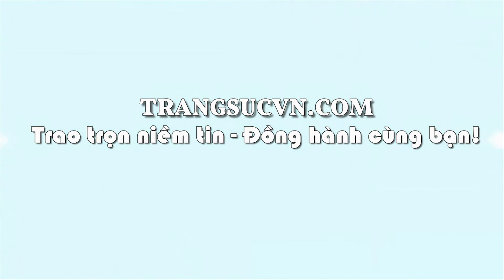Nhẫn nam Sapphire vàng tài lộc,Nhẫn nam Sapphire,Trang sức vàng,TSVN024874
Nhẫn nam Sapphire vàng tài lộc,Nhẫn nam Sapphire,Trang sức vàng,TSVN024874, sản phẩm: Nhẫn nam Sapphire

- Trọng lượng vàng: 1.30 chỉ

- Màu vàng: Vàng màu

Loại đá: Sapphire thiên nhiên

- Số lượng đá: 01 Viên

- Trọng lượng đá:  carat

- Kích thước hạt: 8.00x6.05/4.15 mm

- Màu sắc đá: Vàng - vàng da cam

- Độ tinh khiết đá: Trong suốt

- Kiểu chế tác đá: Oval/facet

Đường kính nhẫn: 17.84 mm

Bảo hành: 12 tháng

Giấy kiểm định đá quý: Có

Xuất xứ: Việt Nam

Thu mua lại: Có (Thu mua lại vĩnh viễn, nhằm đảm bảo quyền lợi khách hàng)

Giá sản phẩm thay đổi theo trọng lượng. Vui lòng lên hệ hotline để được tư vấn,
thuộc CÔNG TY TNHH TRANG SỨC EM VÀ TÔI là một trong những công ty hàng đầu về lĩnh vực cung cấp cấp trang sức vàng bạc, đá quý, đá thiên nhiên với mẫu mã đa dạng, chất lượng đảm bảo, đáp ứng nhiều nhu cầu, thị hiếu khách hàng, được khách hàng trong và ngoài nước đánh giá cao. - Với quy mô hoạt động sâu rộng, công ty đã cung cấp cho khách hàng trong và ngoài nước lượng sản phẩm lớn mỗi năm và đáp ứng các nhu cầu thiết kế cao cấp của khách hàng EM VÀ TÔI ® đạt danh hiệu: Thương Hiệu Dẫn Đầu Việt Nam - Phương châm (Trao chọn niềm tin - Đồng hành cùng bạn)